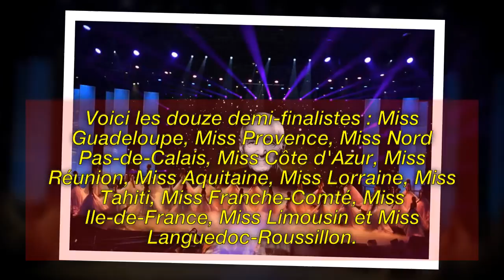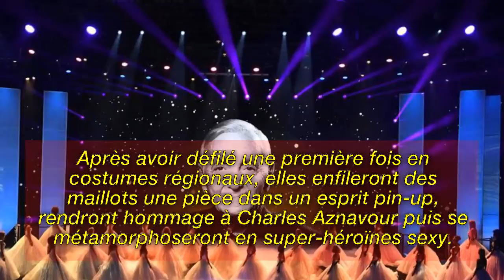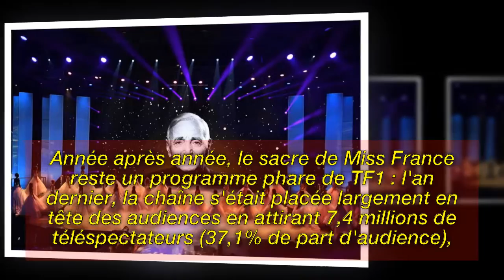Miss France 2019 : les plus belles photos de la cérémonie, Miss Tahiti sacrée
Image de la licence CC:
Https: // Plaughter.com